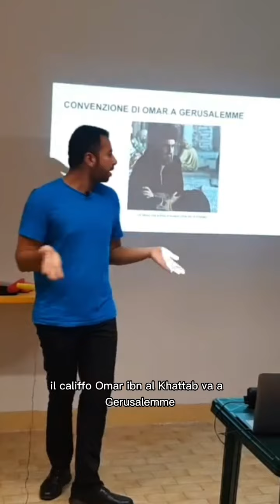Cosa fece il califfo Omar a Gerusalemme?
Cosa fece il califfo Omar ibn al Khattab a Gerusalemme?

In un contesto in cui la normalità era distruggere tutto ed uccidere tutti e tutte, Omar fa tutt'altro!